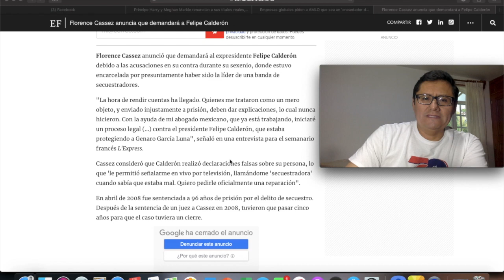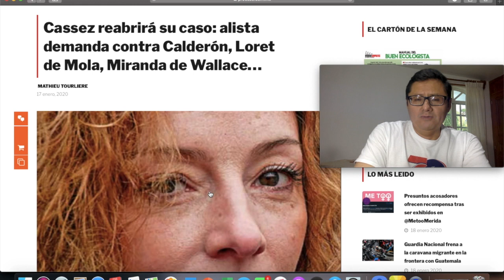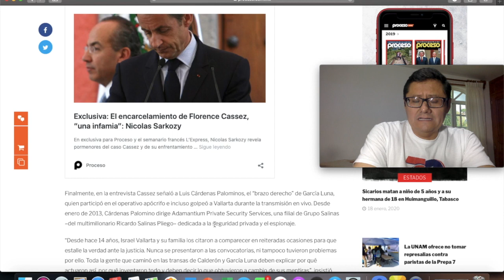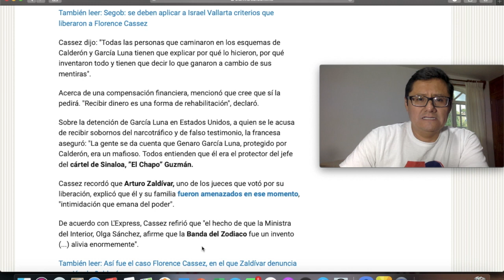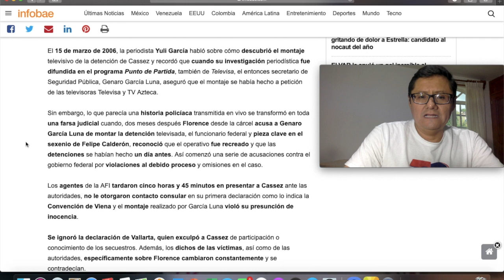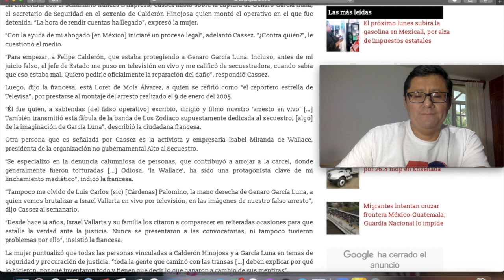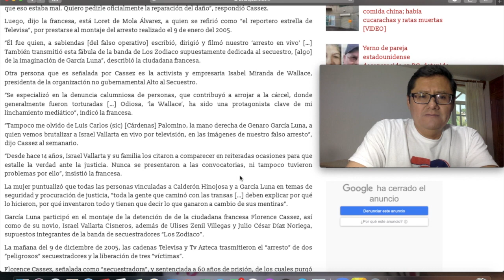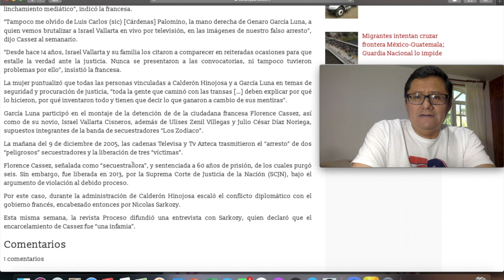¡ÚLTIMAS NOTICIAS! FELIPE CALDERÓN ANDA MUY NERVIOSO POR CASO CASSEZ; ES HORA DE RENDIR CUENTAS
La ciudadana francesa Florence Cassez, dio a conocer que iniciará un proceso contra el expresidente Felipe Calderón Hinojosa, del periodista Carlos Loret de Mola Álvarez, de la activista Isabel Miranda de Wallace, entre otras personas...